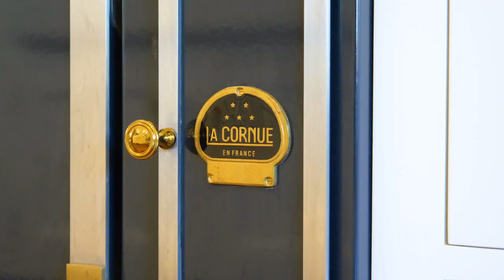Panoramic Views in Point Loma | 3540 Kellogg Way, San Diego, CA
This Nantucket and Hamptons inspired home is situated on a rare, almost one-acre lot. Perfect for entertaining with an expansive wrap-around porch complete with built-in ceiling heaters, multiple patios, and decks. Other features include a beautiful lawn, a 75-foot lap pool and jacuzzi, two BBQ areas, two exterior wood-burning fireplaces (four interior gas fireplaces), a 3,000+ bottle wine cellar, a detached guest house with gym and kitchenette and more!